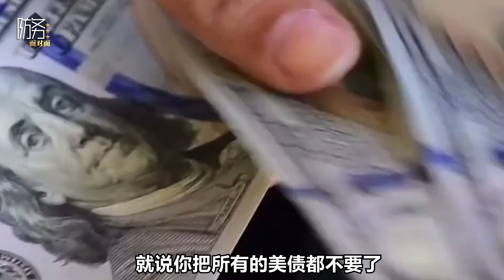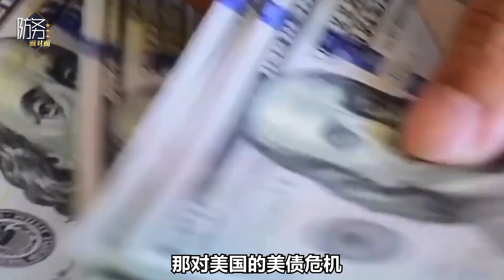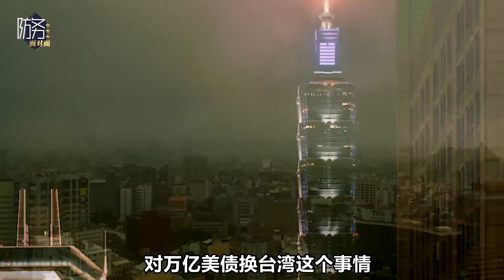美國人提議一萬億美元賣台灣，套路很深，中國大陸相信就輸了【王云飞】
各位觀眾大家好，歡迎來到防務面對面，我是王雨田
美國關於台灣呢有好幾種的一個戰略思路
美國人提議一萬億美元賣台灣，套路很深，中國大陸相信就輸了
强国军事 軍事 王云飞 我們的影片會遵循公平、尊重的原則，確保不會包含任何仇恨言論的元素。